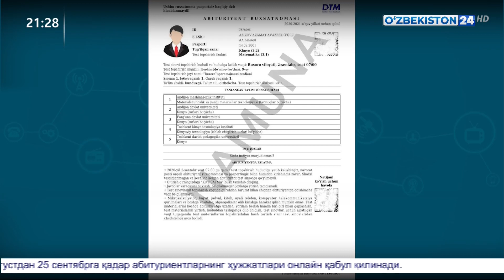22-августдан бошлаб абитуриентларга ДТМ бериш бошланди